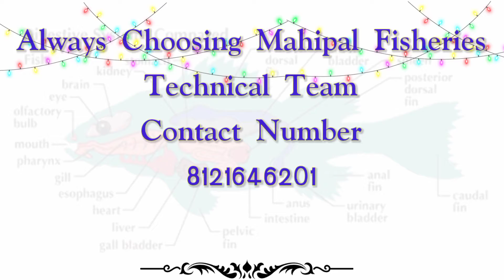Aniversary Sales UPTO 30% Discount on Aqua Products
Blogspot Link